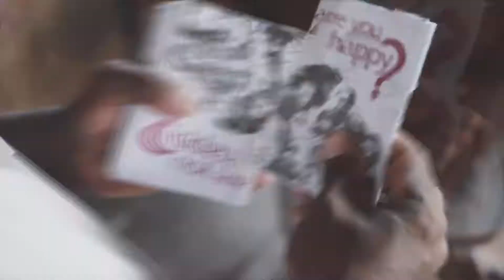Introduction to Every Home for Christ